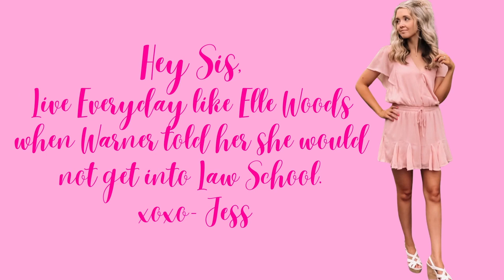Pack With Me For The Beach Vlog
Lets pack for the beach! I clearly underestimated how much I thought I was going to pack!

If you didn't watch the first part of the "Pre Vacation" Vlogs I did a PREP WITH ME before this one! Make sure to go check it out too! Ill link it below

Thank you for being here! I appreciate everyone of you who has been following along on our journey! Next weeks vlog will be the beach vlog on Thursday at 3pm CST!

xoxo- Jess